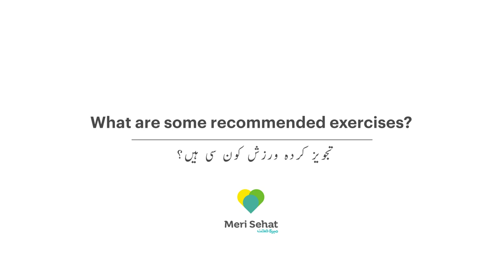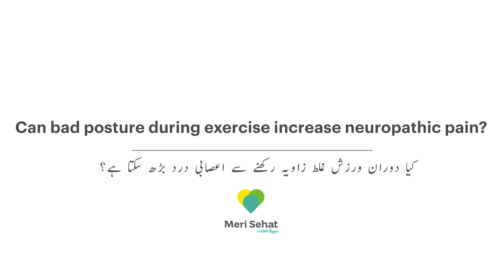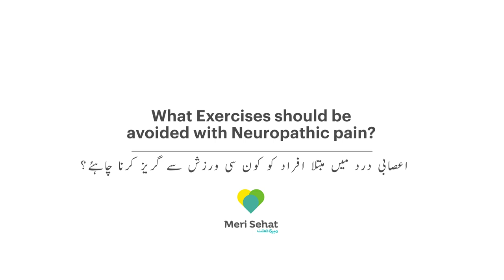Exercise and Neuropathic Pain | World Neuropathy Week | Episode #04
Regular exercise can be beneficial for individuals with neuropathic pain by reducing pain levels and improving overall physical function. However, it is important to consult with a healthcare professional to develop an appropriate exercise plan that takes into account individual pain levels and limitations. Additionally, starting with low-impact activities and gradually increasing intensity can help prevent the exacerbation of symptoms.

(00:00:00) - Introduction
(00:00:17) -
(00:00:17) -
(00:04:20) - End